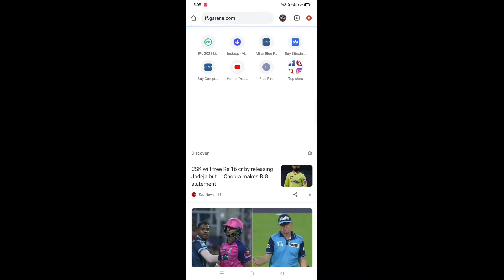FREE FIRE और FREE FIRE MAX UPDATE कैसे करे ?HOW TO UPDATE FREE FIRE | FREE FIRE DOWNLOAD KAISE KAREN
1.Garena Free Fire India🇮🇳
2.Garena Free Fire Brazil🇧🇷
3.Garena Free Fire Indonesia🇮🇩
4.Garena Free Fire Singapore🇸🇬
5.Garena Free Fire Thailand🇹🇭

Aisa video Sabse pahle dekhne k liye channel ko

HUNTER GAMERS